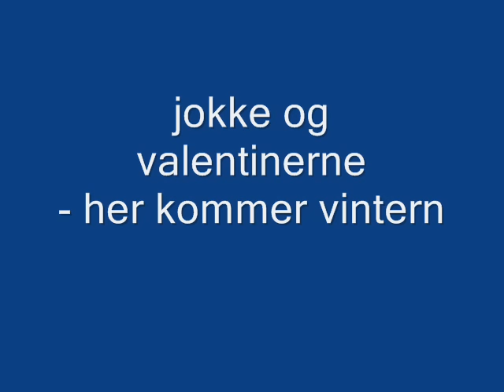Jokke og valentinerne - her kommer vinter'n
410.000!
Beste sangen noensinne fra Jokke og valentinerne